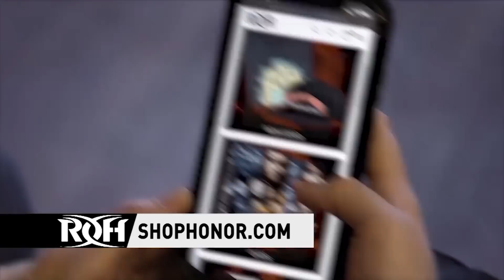World Title Contenders Speak and Exclusive Pure Rules Match on ROH Week By Week!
- Twitter.com/@RingOfHonor
- Instagram.com/RingOfHonor